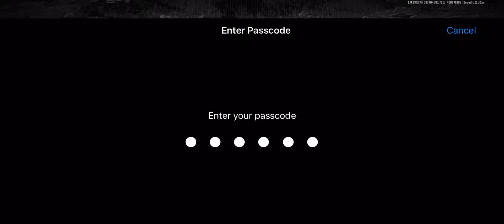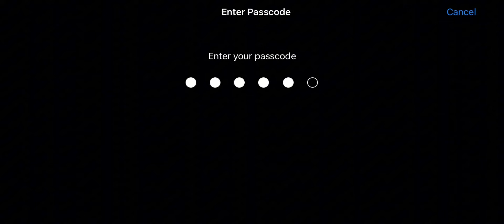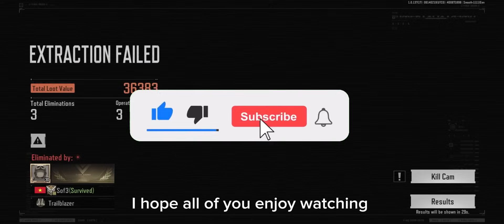This is how to maximize the full power￼ of F2000 in - ARENA BREAKOUT 🔥